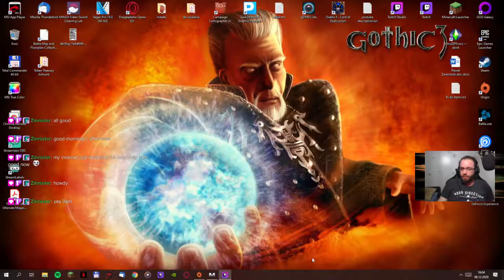Stream 110 Part 1 - 08.12.2020 - Mass Effect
Visit me on my Live stream!
Twitch Streamer!